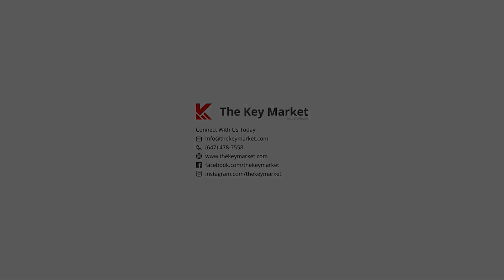Welcome to 20 Ralfana Crescent | Hamilton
Just listed for Sale | Hamilton

Welcome to 📍20 Ralfana Crescent- a detached four bedroom home in Hamilton, Ontario.

This stunning property boasts an impressive exterior, with premium features like a double-car garage and a long drive way with ample parking space for up to 6 cars, and within a cul-de-sac that offers privacy and a safe place for children to play. The pie-shaped lot provides a spacious backyard for outdoor activities and relaxation.

Impressive exterior features:

- Full front, side and back of exterior of the house is finished with aggregated pattern concrete
- Upgraded garage door and windows
- Exterior pot lights
- Newly fenced backyard

Amazing interior features:

- Bright home with pot lights and designer light fixtures on the main floor
- Crown moulding, 9’ ceilings, modern hardwood floor in the open and dining space
- Floor-to-ceiling fire place mantle
- Oak staircase
- Upgraded and extended kitchen cabinetry, a second pantry, granite counters, high-end stainless steel appliances, gas stove, centre island with wine rack, breakfast bar and under cabinet light
- Spacious master bedroom with sitting area, walk-in closet, 4-piece ensuite (with frameless glass shower and soaker tub) and bay windows

This property is a must-see for anyone looking for a luxurious and comfortable lifestyle. Don't miss out on this incredible opportunity to own your dream home!

📧 Connect with The Key Market Inc., Brokerage for more information or to schedule a showing: